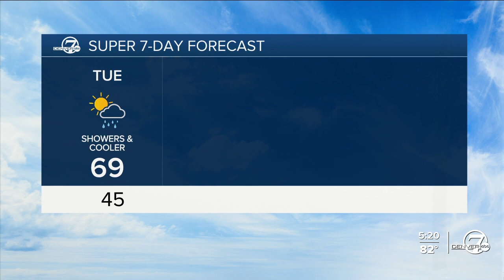One more warm day before chilly air arrives